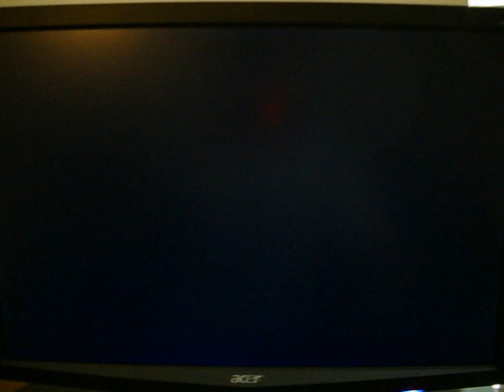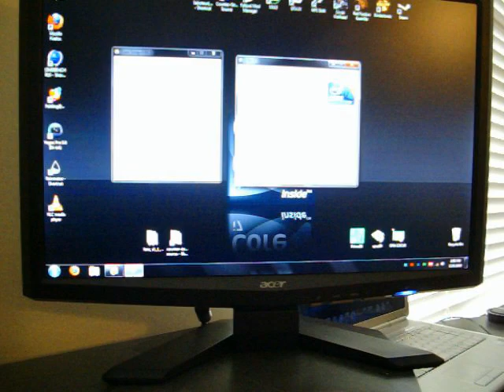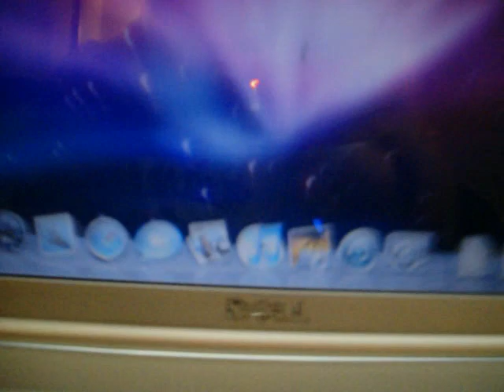Overclocking a watercooled i7 920 to 4.43GHz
This is a short video of me overclocking my i7 920 to 4.43 GHz. Temperatures were in the 40-50c range. It is not totally stable yet but shes getting there. Here is the cpuz validation...

Settings-
bclck- 211
mult- x21 = 4437.12 MHz
vcore- 1.32v (she can go way higher!!!)
HT- on
qpi & memory multipliers are the lowest

 If you like this video and would like to know how to get your very own gaming rig built by me, PM me.

Specs-
CPU- Intel Core i7 920
MOBO- Foxconn Flaming Blade GTI
Ram- 3 x 2gb OCZ gold tripple channel DDR3 @ 1600MHz 7-7-7-22 (not in video)
VGA- Sapphire HD 4890
HDD- WD raptor 74gb
         - WD caviar 500gb
PSU- OCZ ModxStream 700w
Case- rebranded Lian Li PC-A70
Radiator- Swiftech mcr220-qp
Pump- dTek Db1
Block- dTek FuZion V1

e603 - The Right Kind